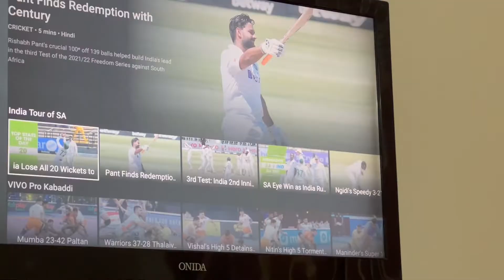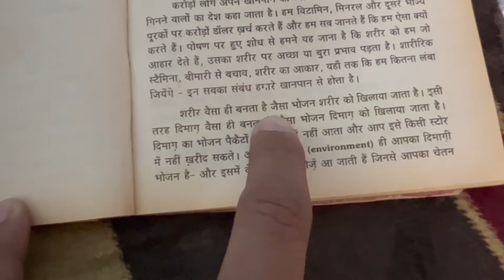Patangbazi me popat ho gya 😅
Kite flying on Makar Sankranti
Patangbaz
Patangbazi